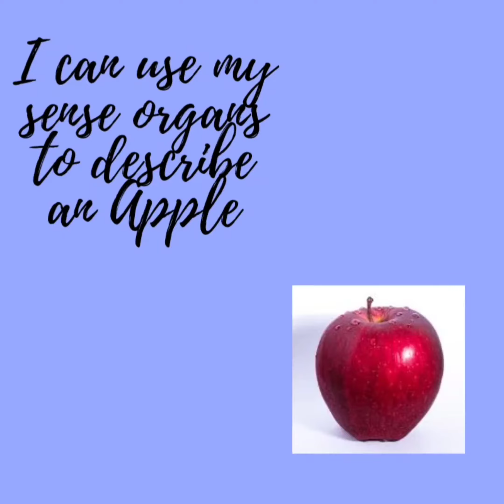Learn about five Senses | Human Sense Organs | Simple activity on Sense Organs in English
This video will encourage you to try some easy and useful activities on making kids about their sense organs.

So, the topic for today is Human Sense Organs.
Our five sense organs are the eyes, ears, nose, tongue, and skin.
We can learn, understand and enjoy all the things around us because of our sense organs

1. angrybird​ papercraft​ papermug​ How to make paper mug | angry @ mug | easy papercraft
2. How to make @ puppet 🦉 | Easy Papercraft #@​ handpuppet​ easypapercraft​ animalpuppet​
3. Life cycle of a @ 🦋 Craft